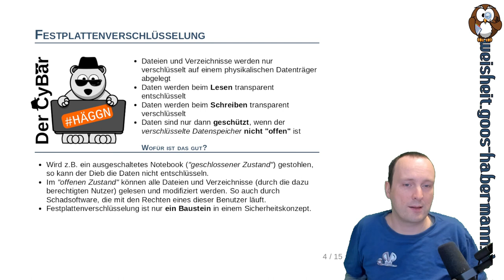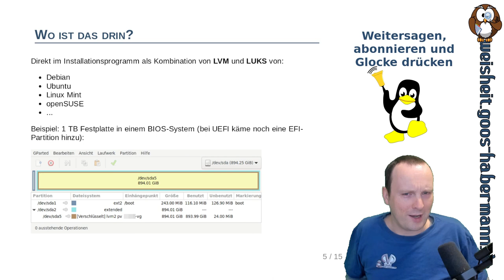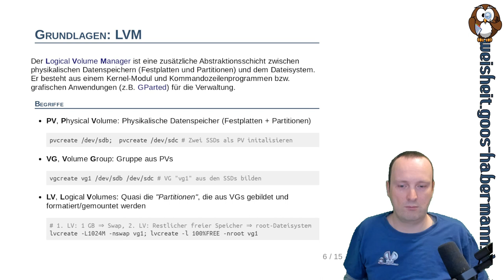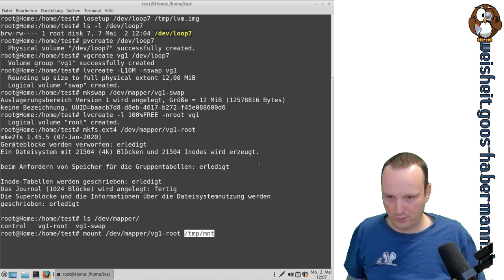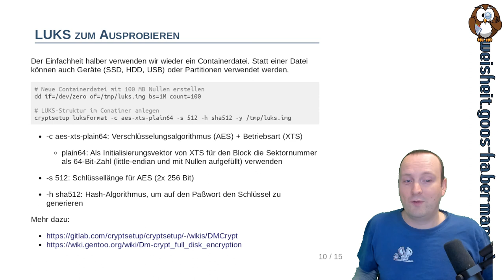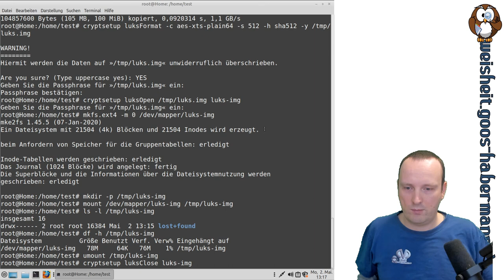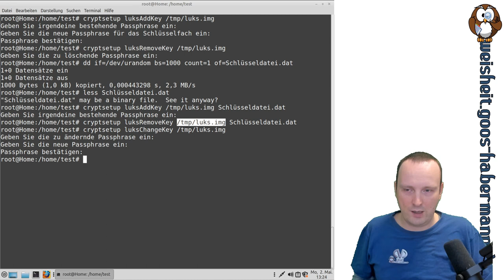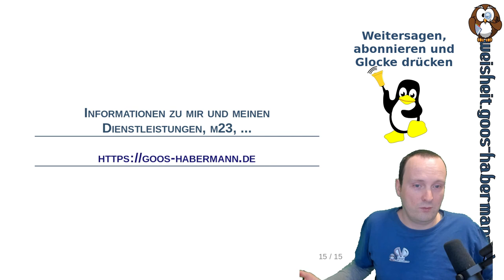Server absichern - Festplattenverschlüsselung mit LUKS (+LVM)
Dieses Video ist der vorläufig letzte Teil einer gemeinsamen Videoserie, in der Jean, Micha und ich verschiedene Aspekte zur Absicherung Eurer Server behandeln. Schaut doch mal in der Playlist mit allen Videos vorbei :-)

Doch nun zu meinem vierten Beitrag dieser Reihe: In diesem zeige ich Euch, wie Ihr Eure Festplatte oder SSD mit den OpenSource-Werkzeugen LUKS (Verschlüsselung) und LVM ("Partitionierung") unter Linux verschlüsseln und somit sichern könnt.
Desweiteren gibt es Grundlagen der Kryptographie (z.B. Wie funktionieren Blockverschlüsselungsverfahren und Blockverkettung?) und eine Einführung in die Kommandozeilenwerkzeuge zum Anlegen, Nutzen und Verwalten (z.B. zusätzliche Paßwörter oder Schlüsseldateien zum Öffnen von LUKS oder Sichern/Wiederherstellen des LUKS-Headers) von LUKS+LVM. Mit diesem Wissen versteht Ihr, was im Hintergrund der Distributionsinstallationsprogramme von Debian und Co. geschieht und wogegen Festplattenverschlüsselung hilft und wogegen eben nicht.